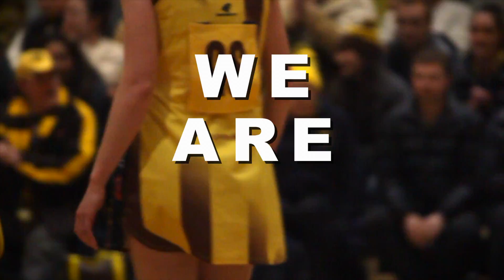Hawks Grand Final 2022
Hawthorn Netball Club Grand Final 2022

Song: Champions by Vimiyan